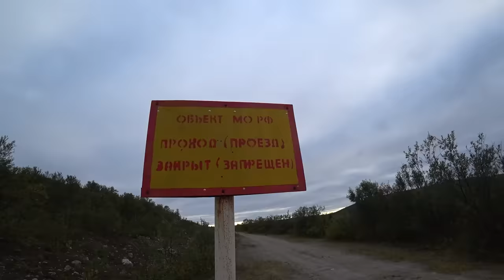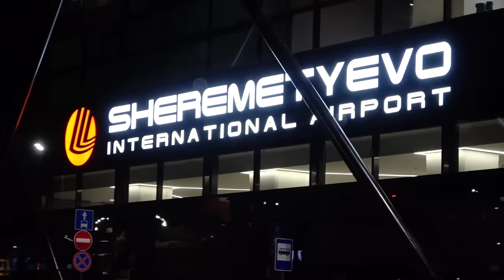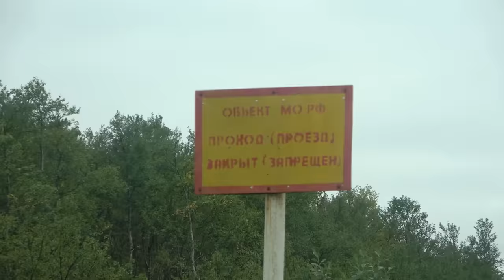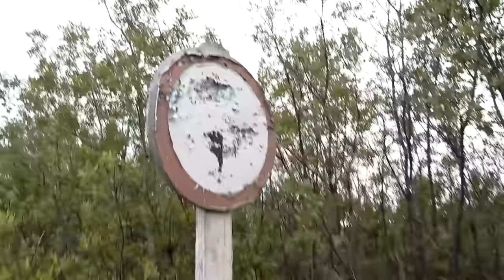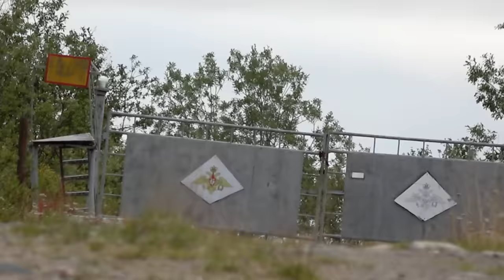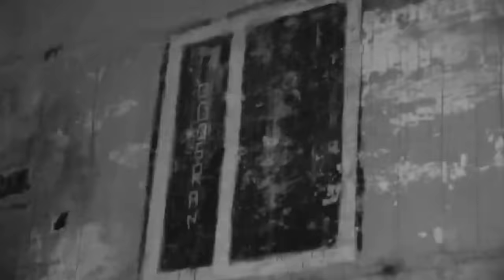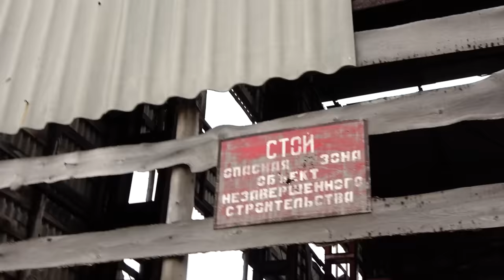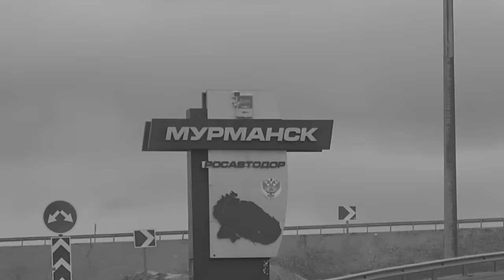ПОТЕРЯЛ ДАР РЕЧИ! НАШЛИ ГИГАНТСКИЙ ЗАБРОШЕННЫЙ БУНКЕР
Я ПОТЕРЯЛ ДАР РЕЧИ! НАШЛИ ГИГАНТСКИЙ ЗАБРОШЕННЫЙ БУНКЕР! Дима Масленников Алексей Столяров и Сударь в проекте СТАЛКЕРЫ НАШЛИ ГИГАНТСКИЙ ЗАБЮРОШЕННЫЙ БУНКЕР и Дима ПОТЕРЯЛ ДАР РЕЧИ от заброшка! "Честно, я потерял дар речи нашли гигантский заброшенный бункер" Потом мы спустились в секретный бункер чтобы его обследовать! Ночь в Заброшенном бункере! Ночь на заброшке... это тебе не Ghostbuster!